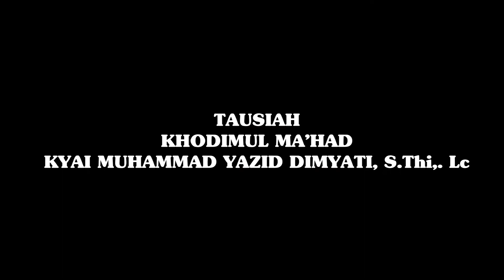Milad Ke-7 Tahfizh Dulido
Kanal Youtube untuk mendokumentasikan segala kegiatan Pesantren Tahfizh Al-Quran Daarul Uluum Lido